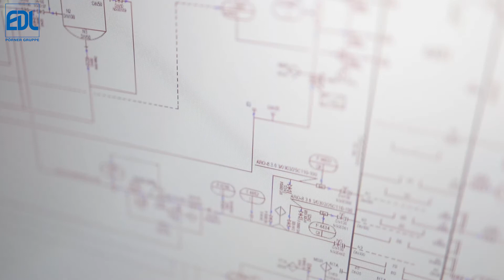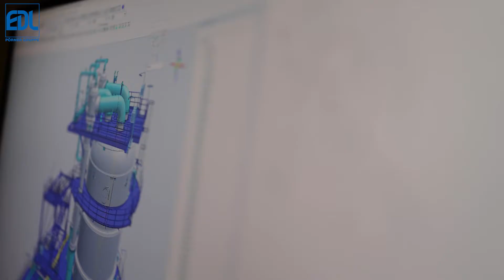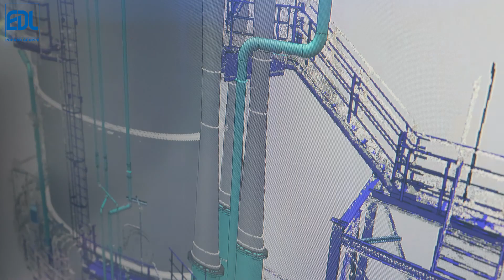EDL Inspiring Technologies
Be inspired by EDL´s technologies for first class products, such as
• residue processing
• aromatics extraction
• solvent deasphalting
• dewaxing / deoiling
•  depolymerization of plastics waste and
•  PtX

EDL tackles the challenges of our time in a responsible manner.